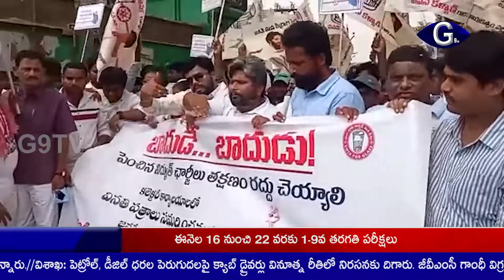కరెంటు ఛార్జీలు తగ్గించాలంటూ శ్రీకాకుళం కలెక్టరేట్ దగ్గర జనసేన నిరసన | G9TV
పెంచిన కరెంటు ఛార్జీలను తగ్గించాలంటూ జనసేన కార్యకర్తలు శ్రీకాకుళం జిల్లా కలెక్టరేట్ దగ్గర నిరసన తెలిపారు. విద్యుత్ ఛార్జీలు పెరగడం వల్ల సామాన్యుడిపై అదనపు భారం పడుతుందని ఆగ్రహం వ్యక్తం చేశారు.  సీఎం జగన్ హామీలు మరచి దానికి విరుద్ధంగా ప్రజలపై జె టాక్స్ వసూలు చేస్తున్నారని జనసేన నేతలు విమర్శించారు. ఫ్యాను గుర్తుకు ఓటు వేసిన వారి ఇళ్ళలో ఫ్యాన్లు వేసుకోవాలంటే భయపడే రోజులు వచ్చాయని ఎద్దేవా చేశారు. ఆఖరికి చెత్తపై కూడా జె టాక్స్ వసూలు చేస్తూ ప్రజల పాలిట సీఎం జగన్ యముడిలా తయారయ్యారని ఆగ్రహం వ్యక్తం చేశారు.